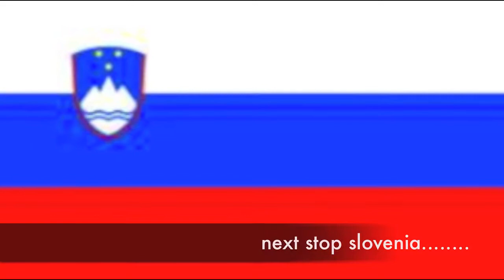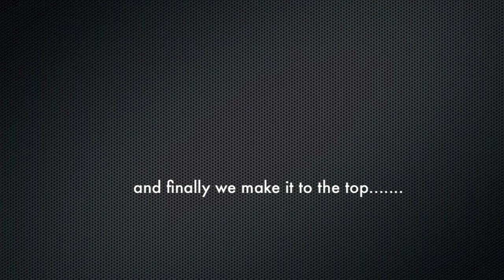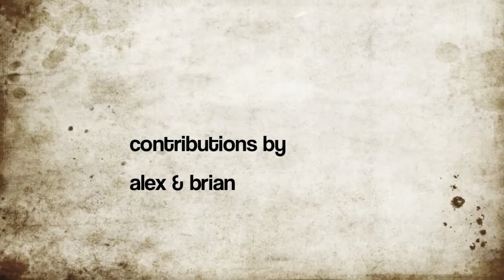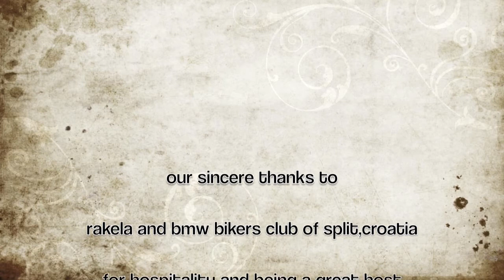Copy of Motorbike Road trip - TRANS EUROPE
This movie is about the Trans-Europe Road trip on Motorbikes  we did during spring of 2011 through 10 European countries including France, Germany, Austria, Slovenia, Croatia, Hungary,  Slovakia,Czech-republic,Netherlands and Belgium.We covered more than 9,000 kms in the trip involving numerous pit-stops.And we had to rely on conventional navigation most of the trip after the satellite navigation was damaged in a mini- crash !